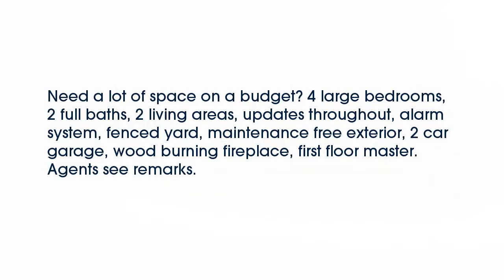Real estate for sale in North Little Rock Arkansas - MLS# 16017629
1209 W 41 Street
North Little Rock Arkansas 72118
MLS# 16017629

Need a lot of space on a budget? 4 large bedrooms 2 full baths 2 living areas updates throughout alarm system fenced yard maintenance free exterior 2 car garage wood burning fireplace first floor master. Agents see remarks.